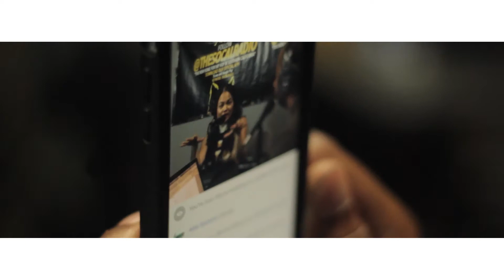YL2MXX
@yl2mxx_ sits down with @roslynnc Co-Founder of @mydiveo to talk about the industry and her past, present and future on @thesocalradio